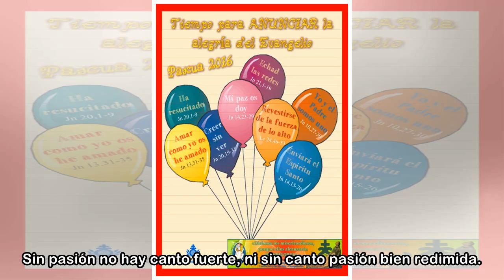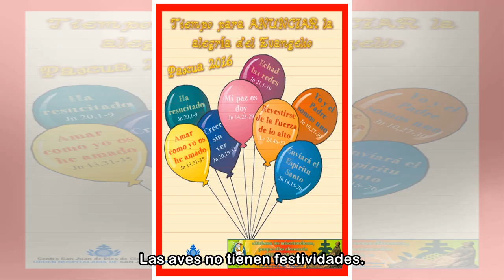Alegría de Pascua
Esta alegría de Pascua es una alegría difusa: trasciende de muchas cosas, cuyos rayos de luz se entrechocan y quiebran y se pulverizan, dorándolo todo con el oro de todo; hay como un polvo de oro en l...